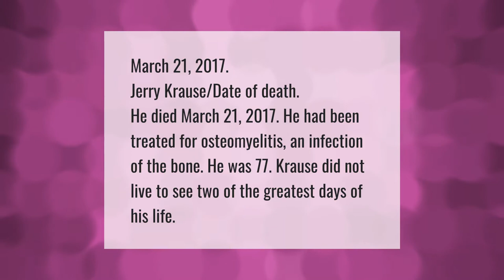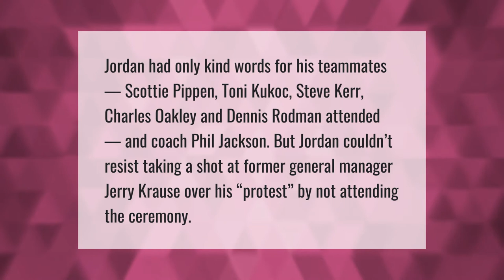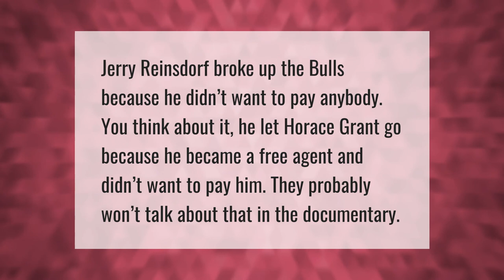When did Jerry Krause die?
00:00 - When did Jerry Krause die?
00:38 - Did Michael Jordan go to Krause Funeral?
01:10 - What is Scottie Pippen worth?
01:39 - Why did the Bulls break up after 98?

Laura S. Harris (2021, May 18.) When did Jerry Krause die?
    AskAbout.video/articles/When-did-Jerry-Krause-die-245965